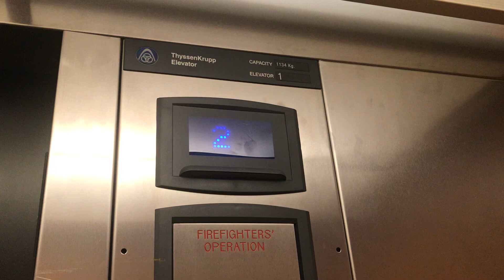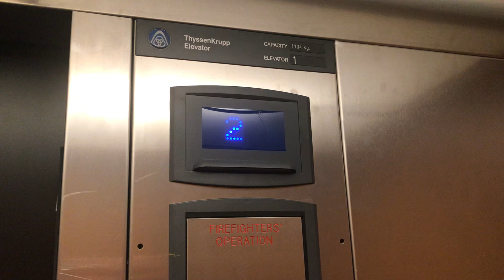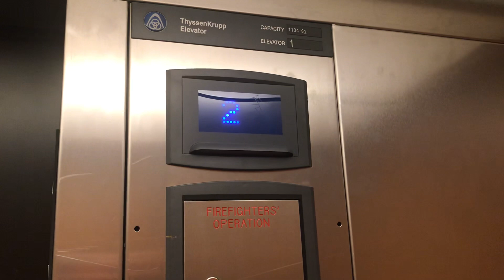2012 ThyssenKrupp Signa4 Hydraulic Elevator at Shelter Island Commerce Centre in Richmond BC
2000 Building.